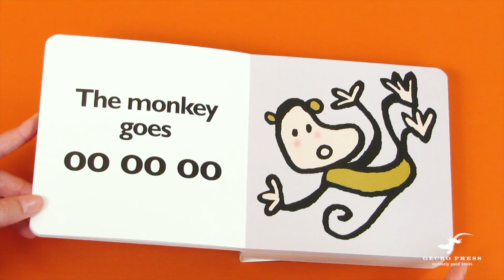The Noisy Book certainly lives up to it's name!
With over 100 pages, this unique boardbook is full of bright, bold illustrations and lots of noises to make. It's perfect to share with a baby or toddler.